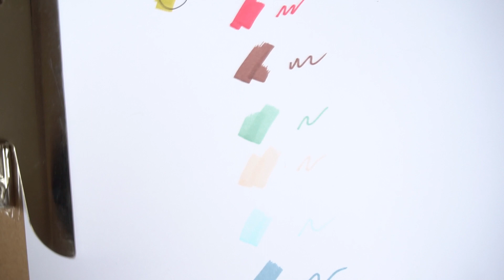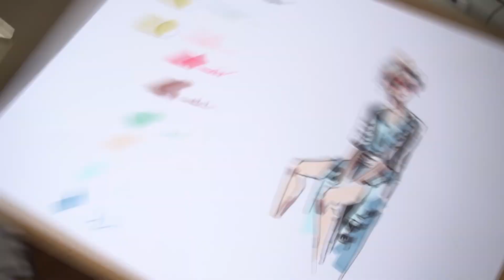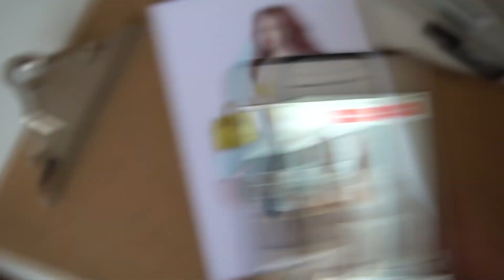Обзор маркеров Vista Artista | Скетчинг | ArtSK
Привет! Меня зовут Карина погружена всецело в творчество. Раз в неделю выпускаю видео урок, который поможет Вам приблизится к творчеству. Буду благодарна если подпишетесь!
На канале можно посмотреть множество видео о материалах и техниках. Ещё я раскрываю важные темы для художников и не только. Желаю вам всем творческих успехов и вдохновения!
Дополнительные рубрики канала:
«Из жизни художника»
«Дневник успеха»

Hi! My name is Karina immersed entirely in creativity. Once a week I release a video lesson that will help you get closer to creativity.
On the channel you can watch a lot of videos about materials and techniques. I also reveal important topics for artists and not only. I wish you all success and inspiration!
Additional radio channel:
"From the artist's life»
"Diary of success»